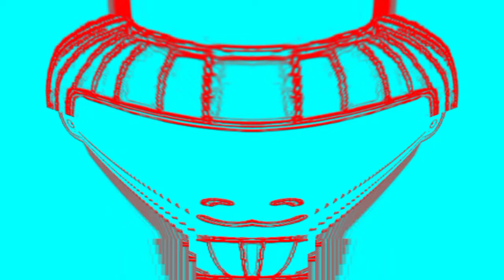FANTASTIC NEON ART'S EFFECTS 99.99 IN COCOMELON LOGO W/ AMAZING SOUNDS EFFECTS IDEAS